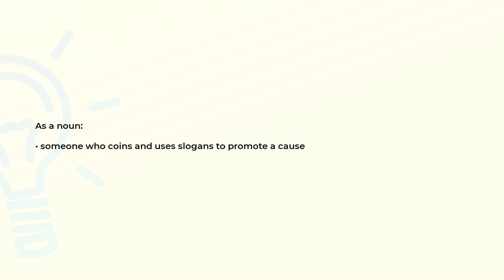What is the meaning of the word SLOGANEER?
Definition and spelling of the word SLOGANEER.

(00:00) Intro
(00:08) As a noun
(00:17) As a verb
(00:23) Spelling

As a noun (00:08):
• someone who coins and uses slogans to promote a cause

As a verb (00:17):
• coin new slogans